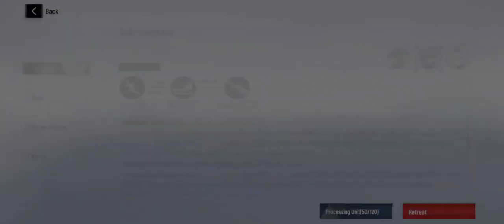Punishing Gray Raven - Derived From Matrix Normal Difficulty Pt 9 Aug 26 2024